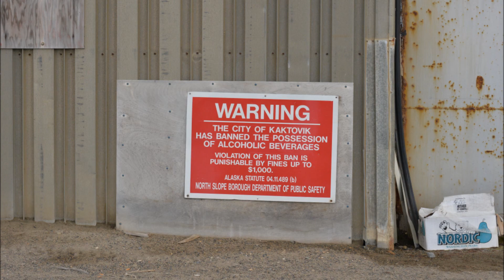2014 Alaska Hula Hula River Expedition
Photos of a June 2014 rafting trip on the Hula Hula River with friends through Sundog Expeditures